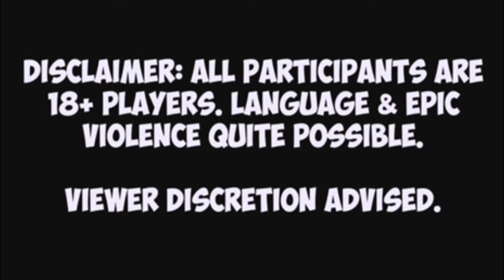Minecraft: Survival Games #21 | I've Got So Many Kills!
Survival Games is a gametype built around the core of minecraft; surviving. 24 tributes are spawned with nothing on one of the official Vareide maps, with one goal: to be the last alive. You must use your skills to discover supply crates to get weapons and food to aid you on your quest. You can form teams, or kill anything that steps in your way. Just remember, only one person can be the champion.